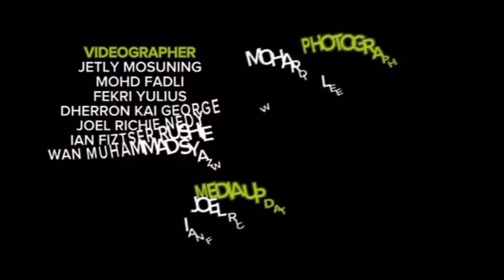SEJAHTERA MALAYSIA MUSIC VIDEO | ORCHESTRA AND CHOIR ASTIF, UNIVERSITY MALAYSIA SABAH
🇲🇾HAPPY INDEPENDENCE DAY AND HAPPY SABAH DAY! 🇲🇾

Independence Day is a significant event that commemorates a country's independence, and music is always an integral part of the celebration. Let us not forget the ASTIF Orchestra and Choir arrangement, which will undoubtedly give a patriotic and joyous spirit to the event. As a result, let us Malaysians amp up the patriotic spirit of the song 'Sejahtera Malaysia'.